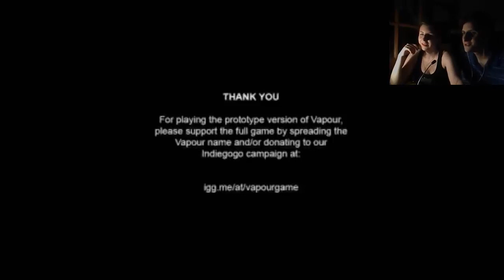Vapour (Demo update 2) - ¡Mas de lo mismo!